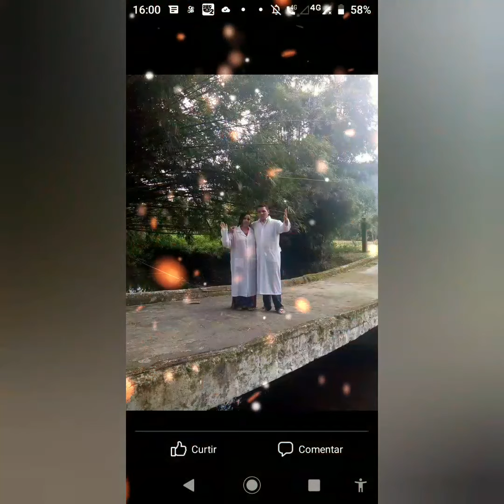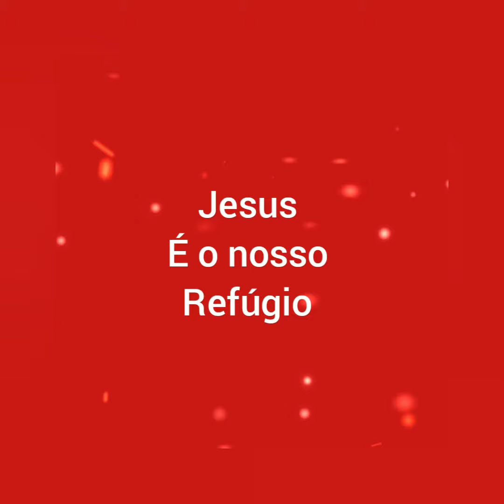Feliz dias dos namorados minha esposa Diaconiza lene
Pb junior